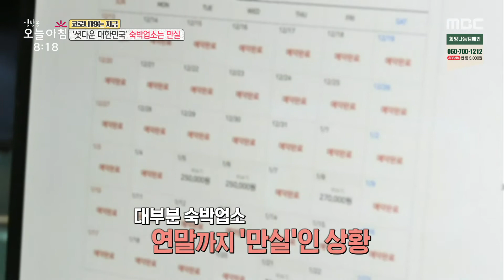[생방송 오늘 아침] 셧다운 대한민국' 숙박업소는 만실 MBC 201214 방송